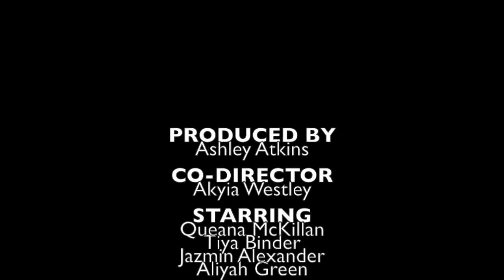MCJ30 10a TTH | Ashley Atkins: Tip Toeing | Montage/ Trailer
Produced By: Ashley Atkins  Date: Nov.5th 2014
Theme or Genre= Dreams
Cast: Queana McKillan, Tiya Binder, Jazmin Alexander, Aliyah Green, Akyia Westley